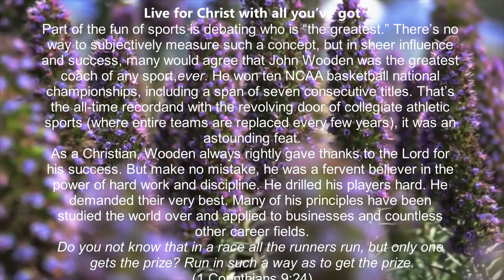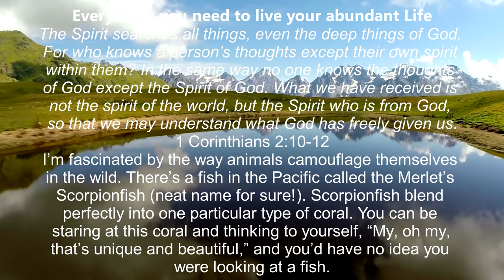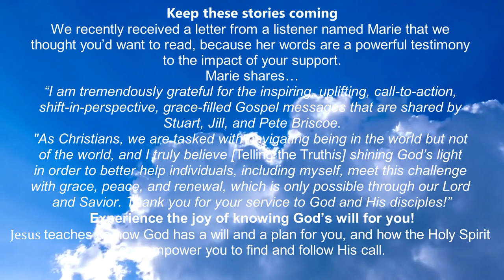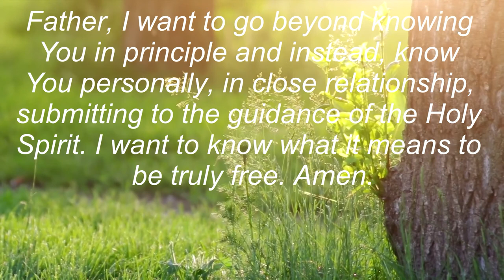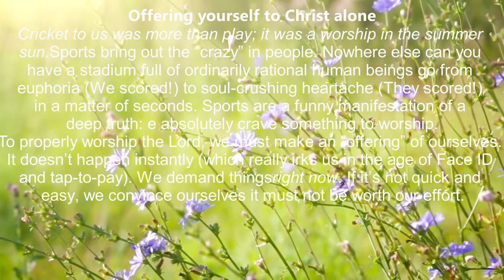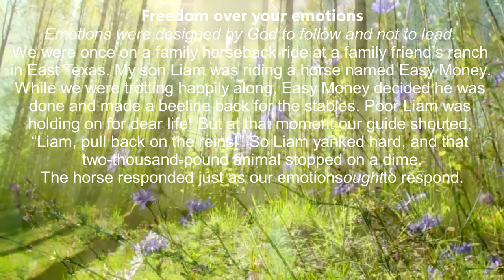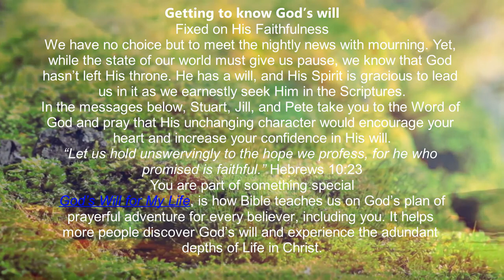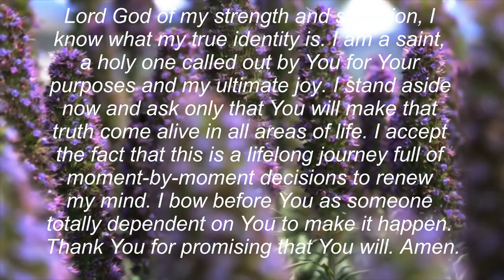truth, part 63